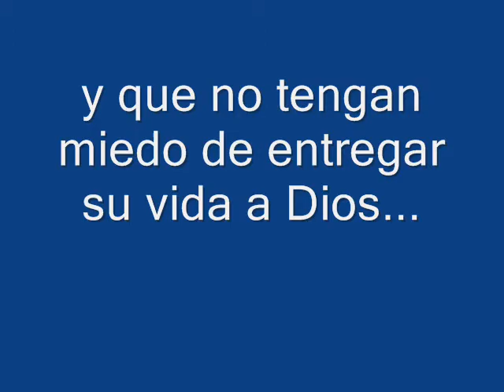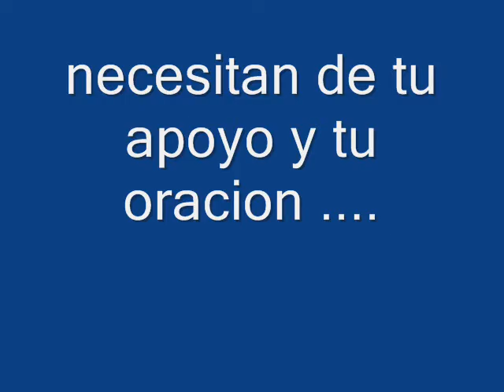semi video_0001.wmv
Les mostramos un video más para la promoción de la kermesse del seminario 2012, con algunas de las experiencias que han vivido estos jóvenes.